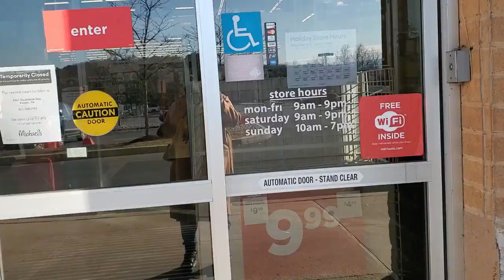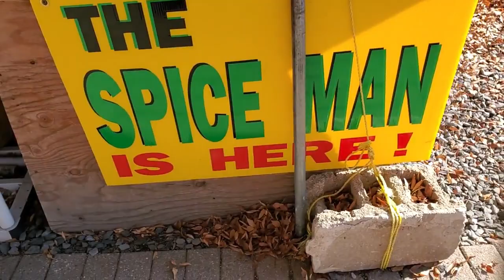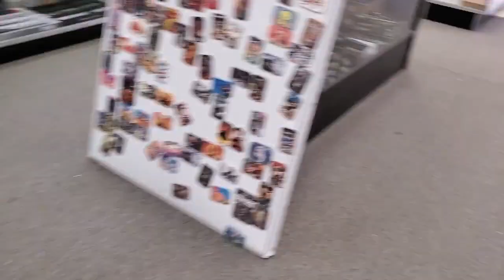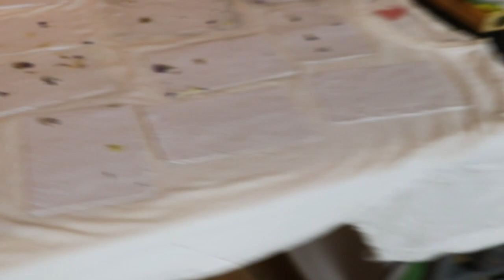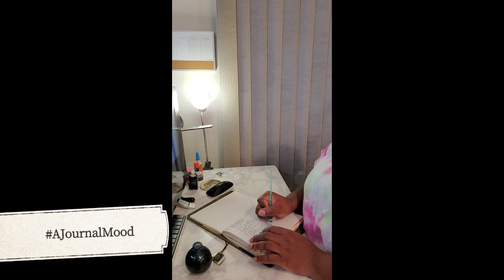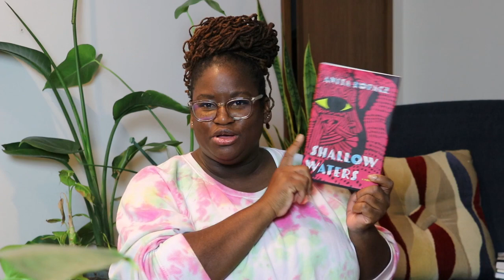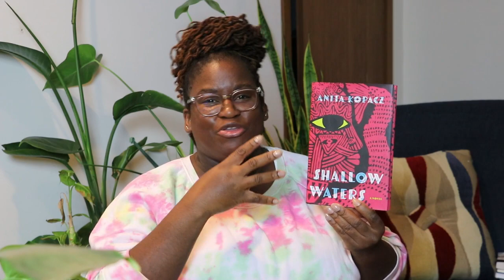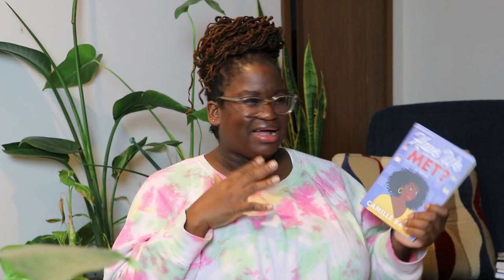Vlogmas Day 5 | Out & About | More DIY Project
Hello! Welcome to vlogmas 2021. Thanks for checking out the video! Then come over to the blog
Hobonichi Day Free
Hobonichi Five years
4 Tier Ladder shelf
Vintage Journal

Books Mention
shallow waters